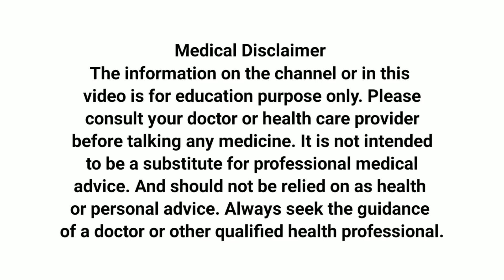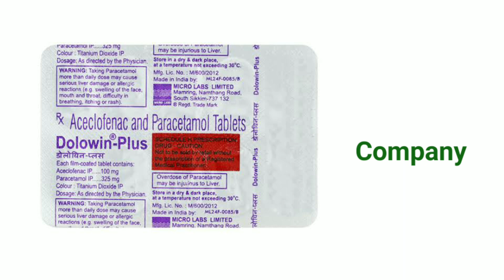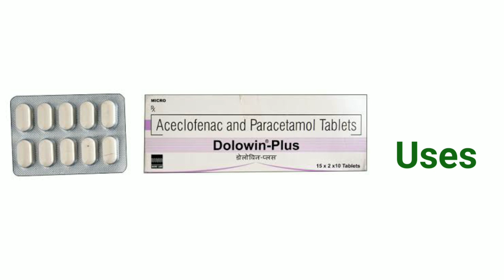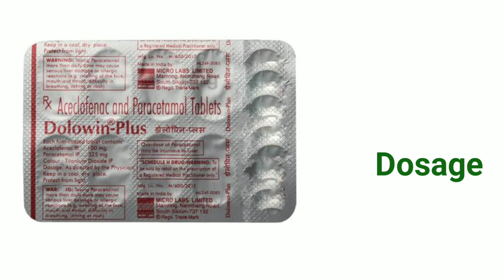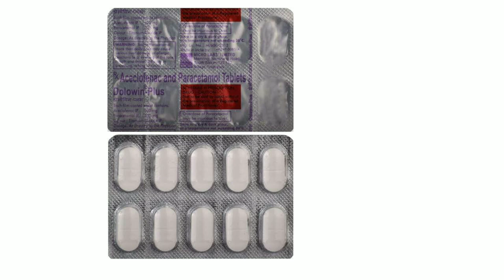Dolowin Plus Tablet Uses In Hindi | Aceclofenec And Paracetamol Tablets Benefits | Painkiller tablet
Hi

hello friends yah mere dusre channel ka URL link hai इस चैनल को भी ज्यादा से ज्यादा सपोर्ट करें